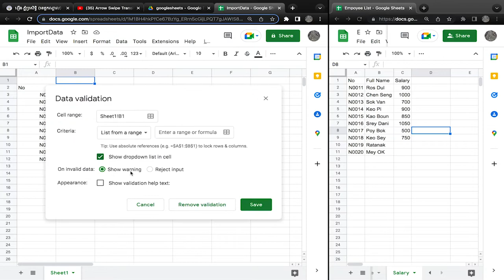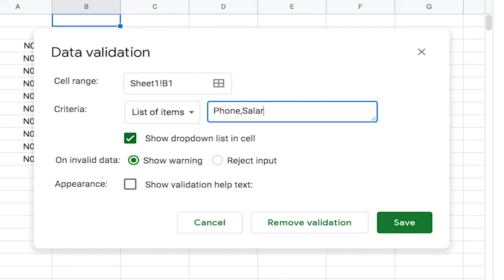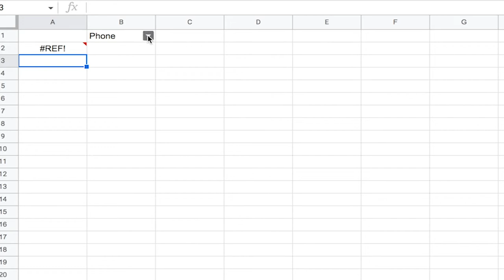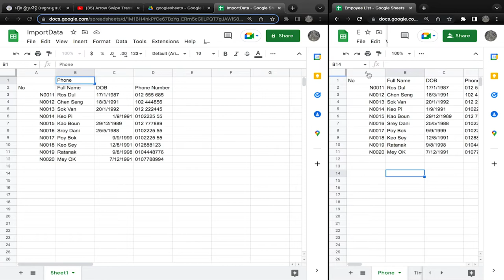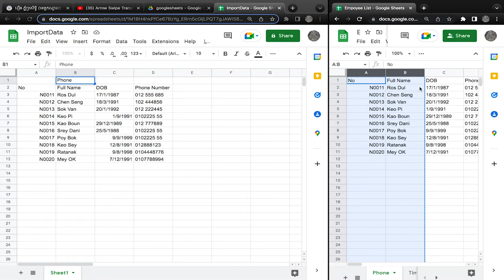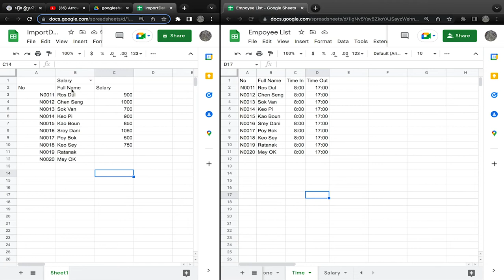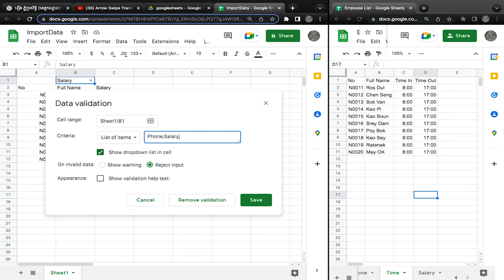Import Data author Google sheets Part 2 Tutorial #5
To know how to import data author Google Sheets to author Google Sheets.